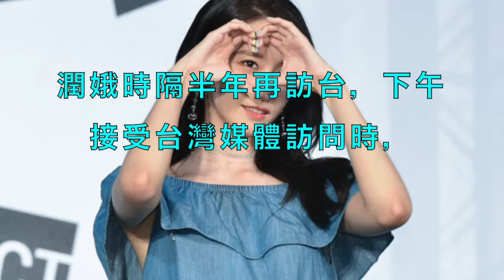直擊／潤娥中文強到讓人跪了！ 30分流利對答所有問題